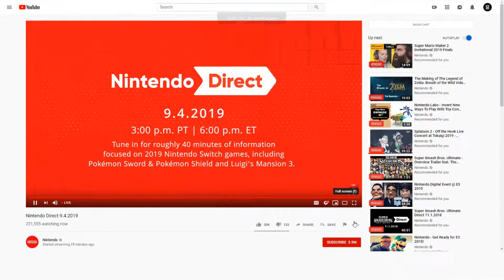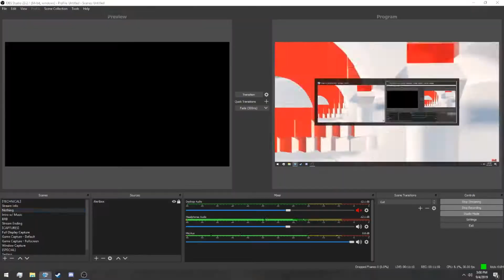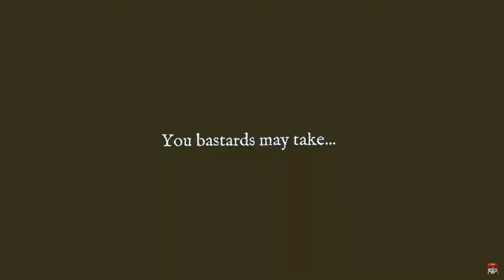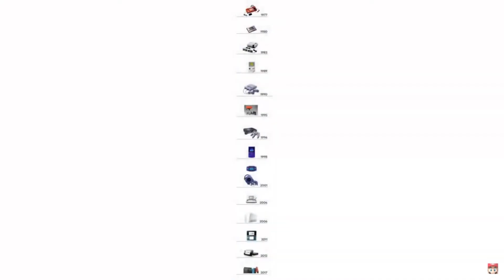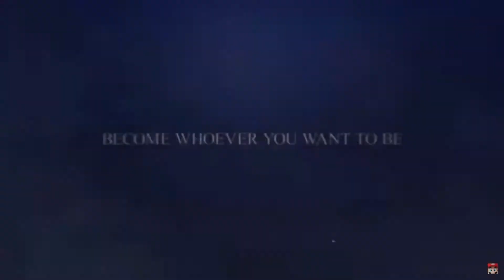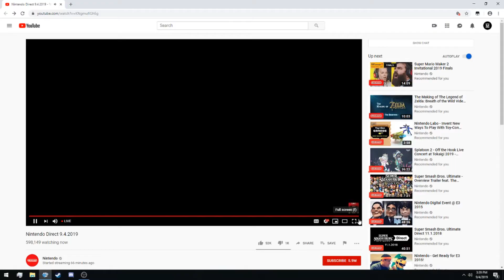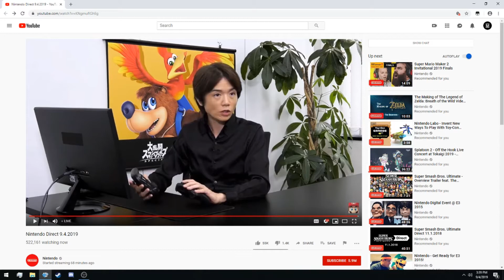[Full Reaction] Mint | Nintendo Direct (9/4/19)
Mint becomes an outcast while watching a Nintendo Direct.